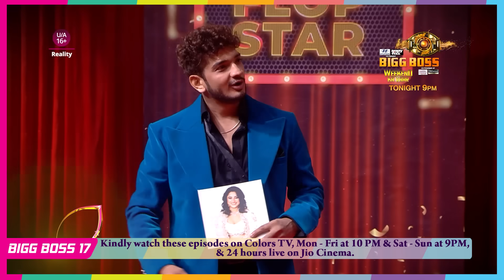BIGG BOSS 17 Promo: WKV Mein Aishwarya Bani Abhishek Aur Munawar Ki Target, Aishwarya Ne Diya Jawab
Watch the full episodes of Bigg Boss Season 17 on Colors TV, from Monday to Friday at 9PM and Saturday to Sunday at 10PM. You can also watch the Bigg Boss 17 live 24HRS a day on Jio Cinema.

Bigg Boss Season 17 Host By : Salman Khan & Roast By Arbaaz Khan & Sohail Khan
Bigg Boss Season 17 Contestants: Ankita Lokhande, Vicky Jain, Aishwarya Sharma, Neil Bhatt, Isha Malviya, Abhishek Kumar, Munawar Faruqui, Mannara Chopra, Jigna Vora, Firoza Khan (Khanzaadi), Rinku Dhawan, Arun Srikanth Mashettey (Achanak Bhayanak), Sunny Arya(Thelka Bhai), Anurag Dobhal (Babu Bhaiya), Navid Sole, Sana Raees Khan, Manasvi Mamgai (Wild Card), Samarth Jurel (Wild Card)
Bigg Boss Season 17 EVICTED Contestants: Soniya Bansal (Week 2)

Watch Bigg Boss 17 2 November 2023 Full Episode Only On Colors